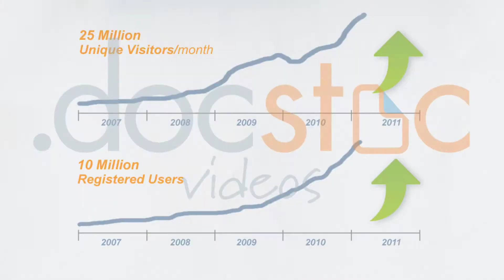Keys to Effectively Marketing Virtual Events